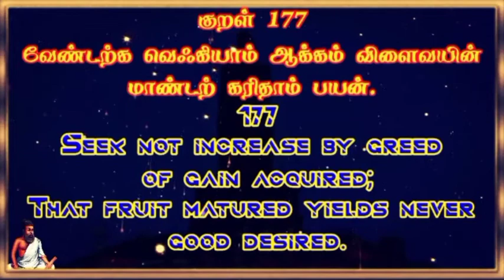Thirukural 177 chapter 18 Tamil & English @Therindhu kollvom TK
Thirukural with English and Tamil meaning,What is Thirukkural in English,Thirukkural proverbs in Tamil,When was Thirukkural found,Thirukkural Tamil book,Thirukkural transliteration with meaning,Daily Thirukkural,Thirukkural book With meaning
tirukkural translations into english,thirukural in tamil pdf,thirukkural in english about education,thirukkural in english about friendship,1330 thirukkural in tamil mp3,thirukkural book in tamil,thirukural iyalkal,importance of thirukkural in tamil,thirukural dinamalar,how many thirukkural are there,who translated thirukkural first,what is the meaning of thirukkural,where is the original thirukural

My channels

Support as